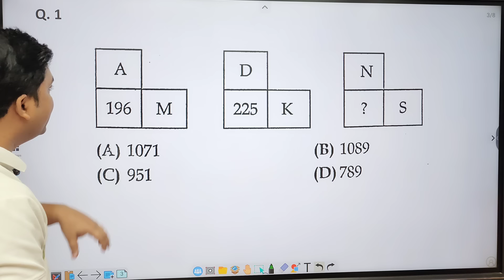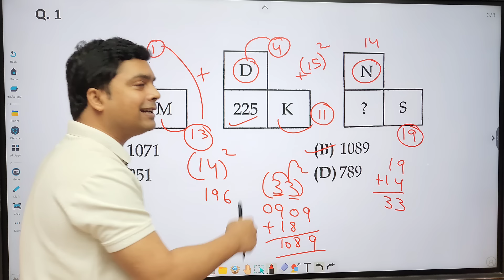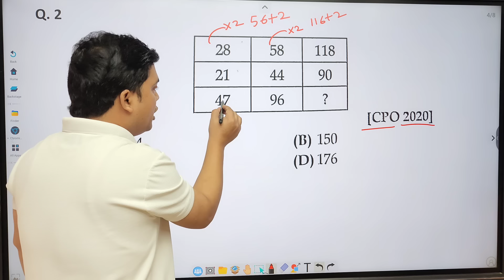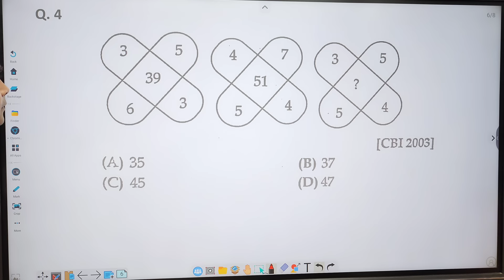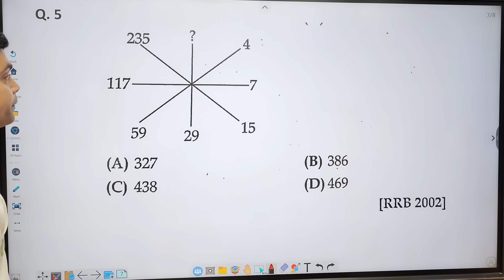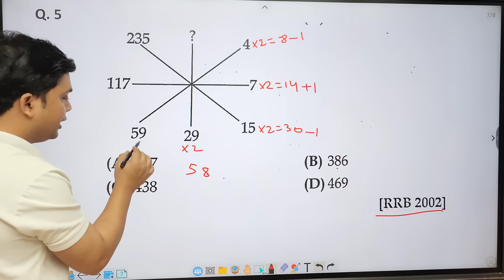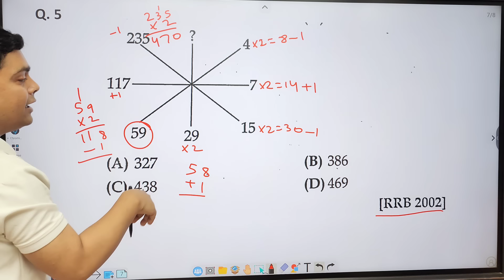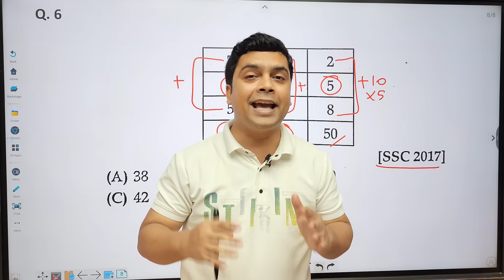Missing Number Tricks | Reasoning Puzzles | Maths Puzzles | imran sir maths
So this video is helpful for all aspirants preparing for SSC & other govt. exams and also school exams.